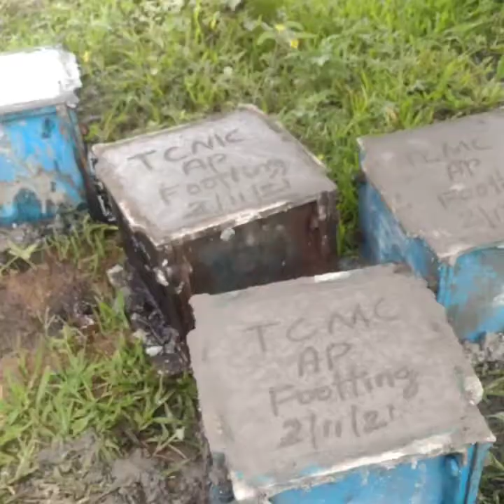_kadaieswari_ready_mix_concrete _Boom_concrete_process _water_tank_footting_work _good_quality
kadaieswari ready mix concrete covai